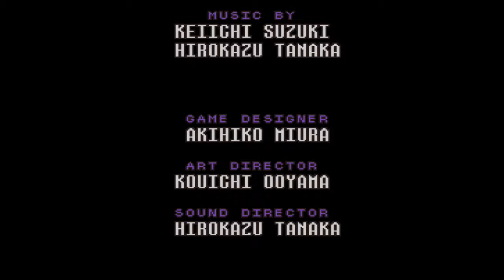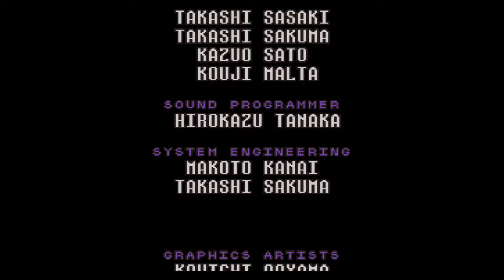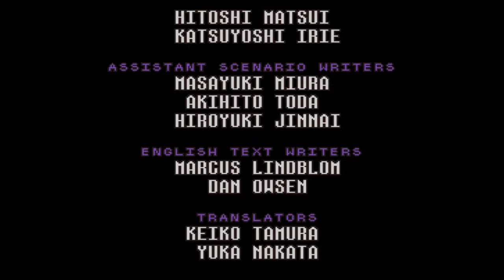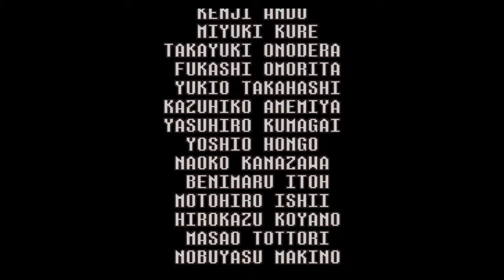Lets play Earthbound Epilogue- Welcome Home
Time to reflect on our adventure. Thank you guys for watching my 1st lets play. I gotta say it was pretty fun although its very shaky though. I've notice that there ultimate equipment that you can get for each character but I don't plan to cover it in the near future though. I do however plan to cover everything that happens after you beat Giygas because there is a lot that happens. Thank you again for watching my lets play and I hope  I get to see you with my next lets play :)